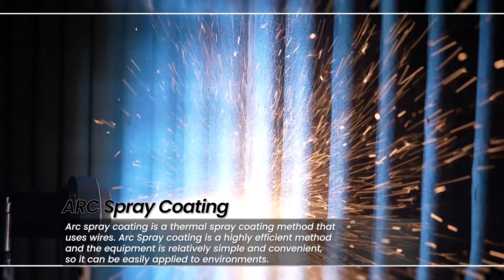[HANKOOK COATINGS CO., LTD] GLAX - Wear resistant coating material